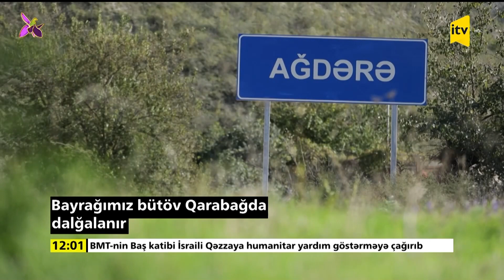Bayrağımız bütöv Qarabağda dalğalanır